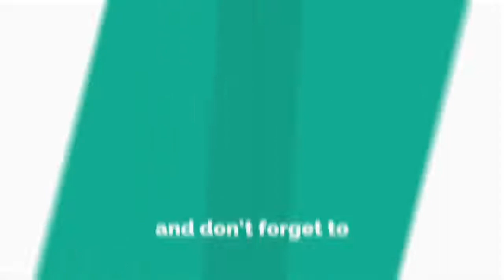The Night is Short, Walk on Girl Teaser Trailer #1 (2018) | Trailers Spotlight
Trailers Spotlight